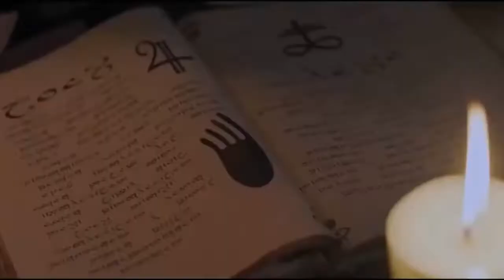"New Highlight" Pokoknya Beres - Sirik Tanda Tak Mampu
Dono, Kasino, Indro, Marina (Eva Arnaz) dan Anita (Lydia Kandau) adalah teman satu kost. Pemilik kost itu adalah Us Us. Pertama-tama diceritakan Dono yang pandai masak dan melamar ke berbagai restoran tetapi ditolak. Sementara Indro dan Kasino kerjanya hanya mengejar cewek dengan segala kibulannya, dan gagal terus. Suatu ketika, Anita menghilang tanpa sepengetahuan kawan-kawannya karena ayahnya datang. Kasino pergi mencari, tetapi justru ditangkap Polwan yang dirayunya. Indro juga tertangkap polisi karena telah merusak telpon umum, saat terjebak akibat pintunya macet